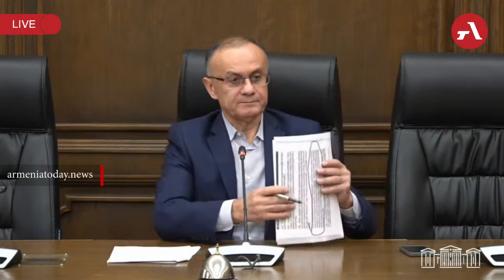Արցախյան հարցի և ՀՀ-ի ապագայի առումով դիվանագիտական ծուղակ կա․ Սեյրան Օհանյան